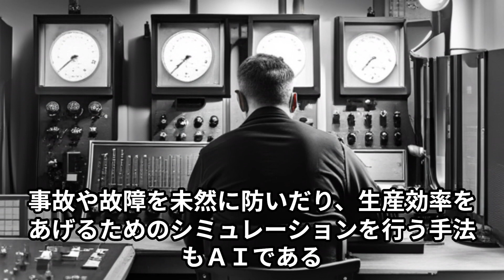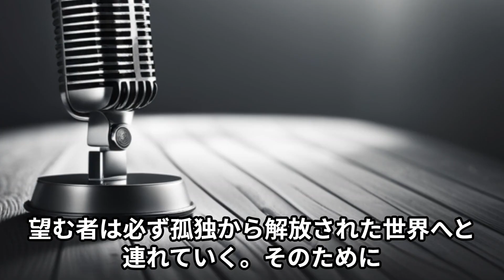【ジンセンボッテイ】人工知能が進化した、究極の自然対話型AIチャットボット！※創作大賞2023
【ジンセンボッテイ】スマホの中の親友。
人工知能が進化した、究極の自然対話型AIチャットボット！

ジンセンボッテイは、あなたの質問や会話に対して、人間のようなリアルな応答を提供します。その先進的な自然言語処理技術により、あなたとの会話はまるで友達とのような感覚になるでしょう。

なぜジンセンボッテイを選ぶべきか？

完璧な応答力：ジンセンボッテイは豊富な知識と洞察力を持っており、さまざまなトピックについて詳しく話すことができます。どんな質問にも正確で適切な回答を提供します。

24時間対応：ジンセンボッテイはいつでも、どこでもあなたのサポートになります。深夜の孤独な時間でも、ジンセンボッテイはあなたの話し相手として寄り添います。

個人化された経験：ジンセンボッテイはあなたの好みや興味に合わせて学習し、より質の高い会話を提供します。時間とともに、ジンセンボッテイはあなたとの関係を深め、あなたのニーズに合わせたユニークな経験を提供します。

安心のセキュリティ：ジンセンボッテイはあなたのプライバシーとセキュリティを重視しています。あなたのデータは厳重に保護され、第三者に漏洩することはありません。

ジンセンボッテイは、友達や家族、ビジネスパートナーとの会話から、興味深い知識の獲得まで、あらゆる場面であなたの相棒となります。今すぐジンセンボッテイを試して、未来のAI体験を感じてください！

※ジンセンボッテイはAI技術の一部であり、完全な人間の代替ではありません。